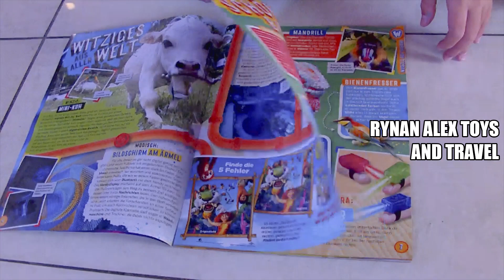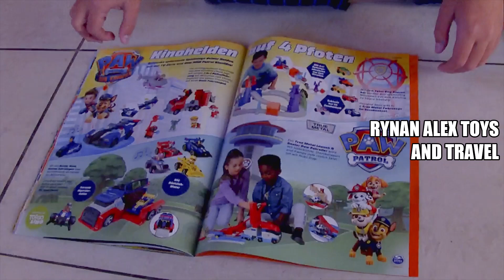Part 1....Woozle Goozle Chameleon & Co. Finger Lights (Fingerlichter)